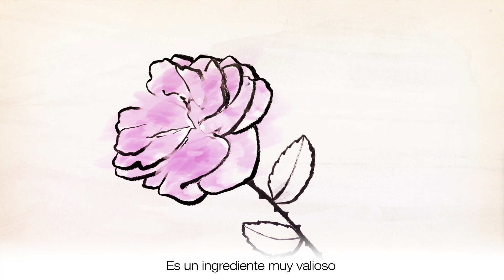La magia de la Perfumería - Antonio Banderas Fragrances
Video Animación acerca de los secretos de perfumería.